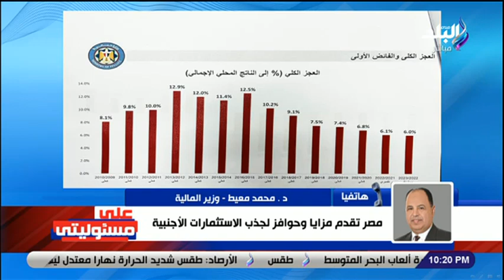على مسئوليتي - بشرى سارة من وزير المالية للمصريين: ايرادات قناة السويس ارتفعت إلى 7 مليار دولار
جزء من حلقة اليوم 4 يوليو 2022 من برنامج على مسئوليتي وفيها  تفاصيل اجتماع الرئيس السيسي مع المجموعة الوزارية الاقتصادية اليوم وتفاصيل صندوق إعادة إعمار أوكرانيا ومجلس النواب يناقش التجاوز عن مقابل التأخير والضريبة الإضافية بـ (المنازعات) في حين ان أبو العينين يطالب الحكومة بإعادة النظر في مشروع قانون التجاوز عن مقابل التأخير والضريبة الإضافية واللواء محمد صلاح أبو هميلة يطالب بمرونه إضافية في تحصيل الضريبة الإضافية الخاصة بالمنازعات وافتتاح معرض "صناعة بلدنا" بإشراف الهيئة الوطنية للصحافة وشكر خاص للاعلامي احمد موسي من وزير الرياضة  على دعمه للرياضة المصرية ايضا هناك مداخلة تليفونية مع مستشار رئيس الجمهورية لشئون الصحة يشرح فيها الفرق بين الأنفلونزا الموسمية والجائحة واهمية  الالتزام بالإجراءات الاحترازية لمواجهة الجائحة